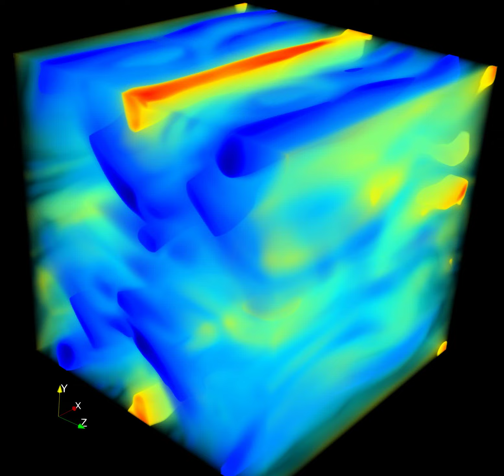3D Orszag-Tang Vortex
FV scheme implemented in JAX. 256**3 resolution.